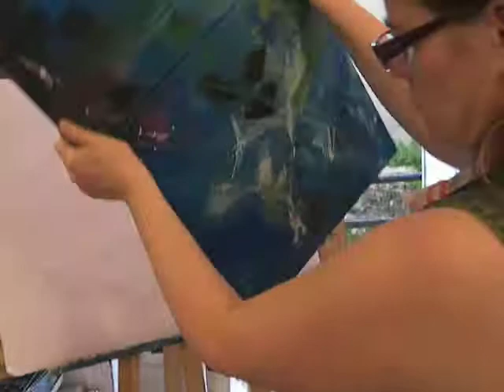video atelier août 2010 003.MOV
Moments d 'atelier ...diptyque - triptyque et quadriptyque en germination .